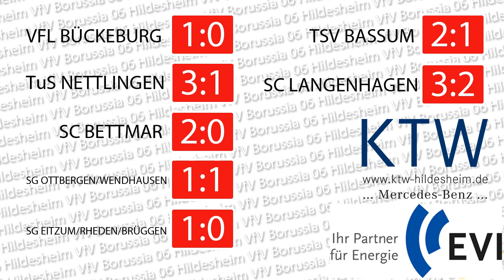VfV06 NEWS - 07.11.2011